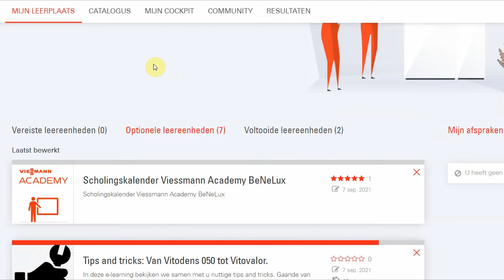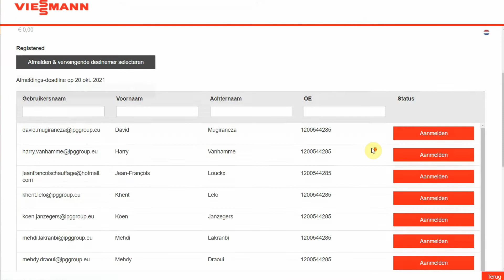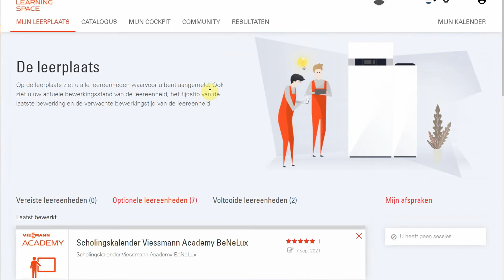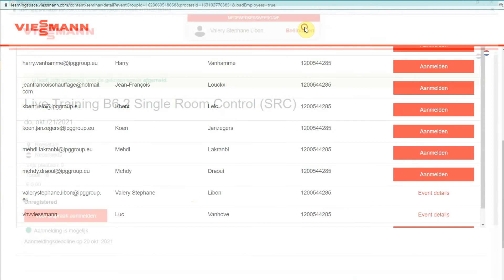202109 Learningspace Update NL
202109 Learningspace Update NL

Online Seminars
Live trainingen
Praktijkscholingen
Klassieke scholingen
Events herbekijken
Altijd en overal een scholingskalender die up-to-date is.
Met 1 klik aan- en terug afmelden voor jezelf of je medewerkers.
Nieuw, begeleidende personen: plaats reserveren voor werknemers zonder Viessmann account.

Viessmann Academy, Learningspace